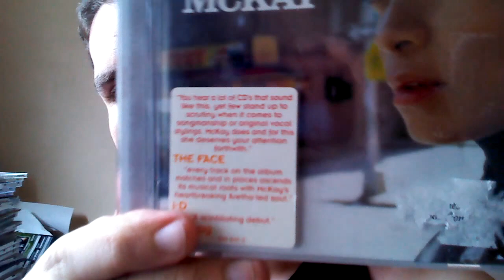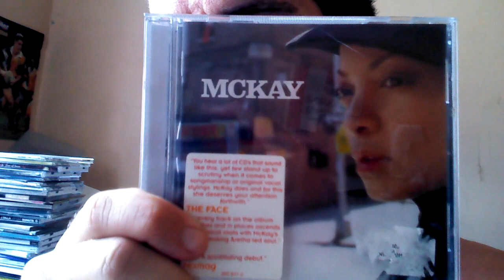2016 Op Shop Music Buys #1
The one where I buy Stephanie McKay's debut album McKay, a pretty nice funky soul / trip hopish album, co-produced by Portishead's Geoff Barrow.